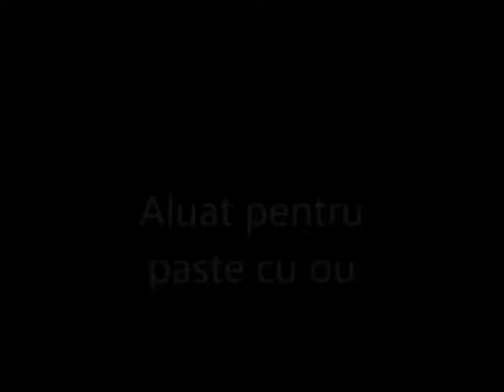Ai incercat sa faci paste proaspete cu ou acasă? Reteta pas cu pas la tagliatelle si spaghetti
Incearca si tu sa faci  paste proaspete cu ou acasă: tagliatelle, tagliolini, lasagna, ravioli și tortellini
Va multumesc!